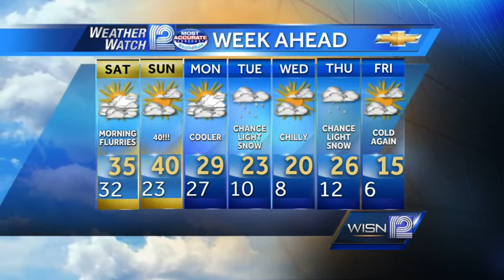Mark Baden's 6:15 p.m. weather update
WeatherWatch 12 Chief Meteorologist Mark Baden's weather update.